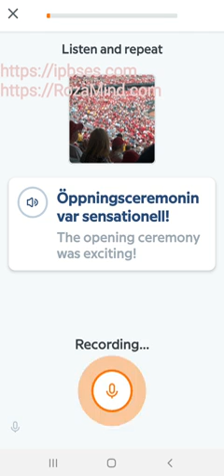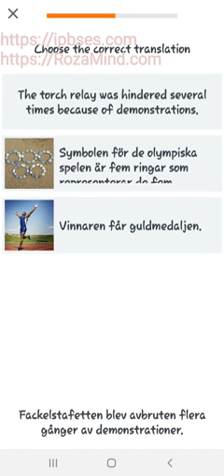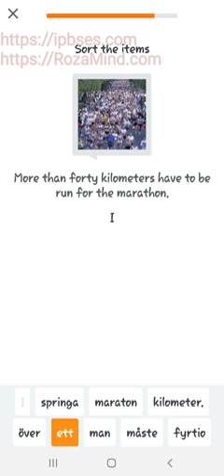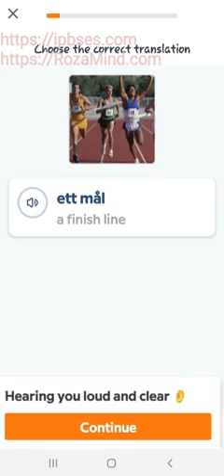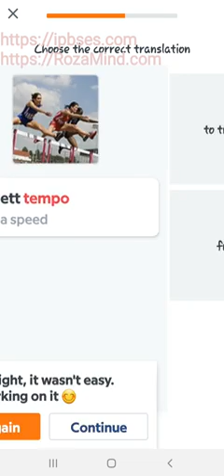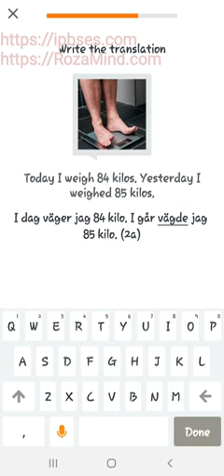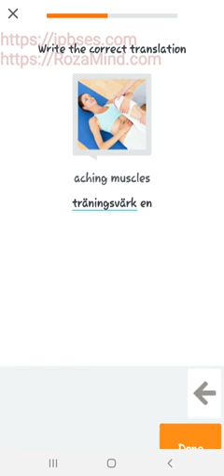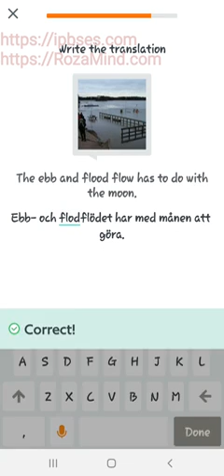آموزش زبان سوئدی: تمرینات جدید/ 3 مرداد 1400